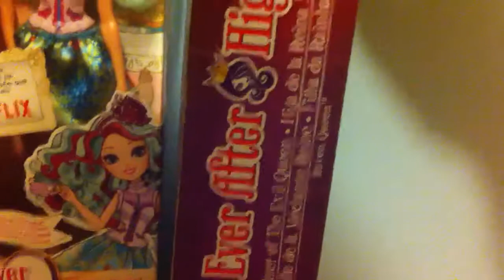Ever After High Tea Party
Inbox Review Of Ever After Tea Party Madrline Hatter, Darling Charming And Raven Queen.